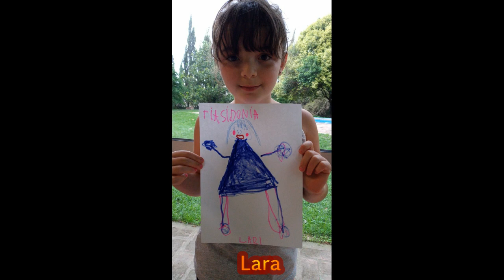EC Micro especial: Sorteo y MUESTRA VIRTUAL de SIDONIAS